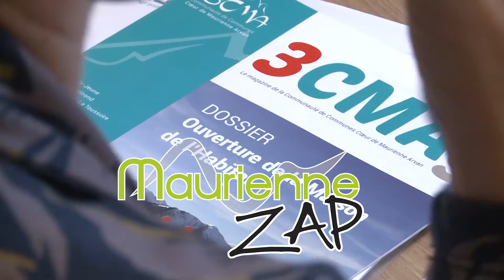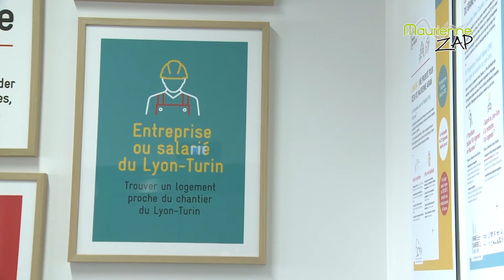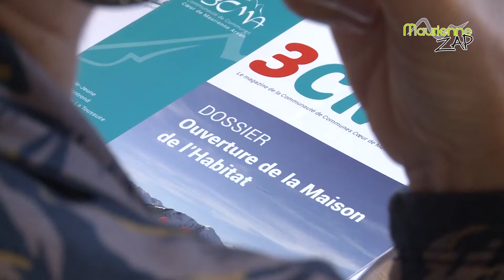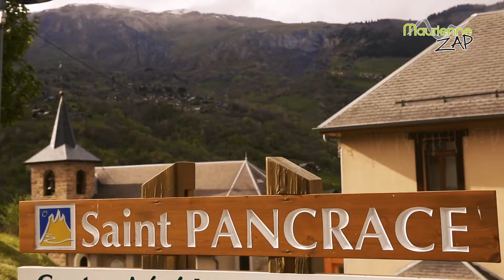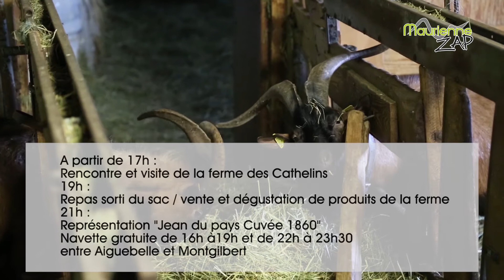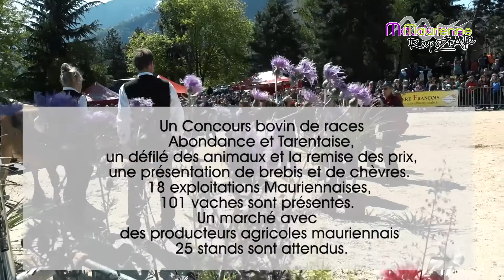Maurienne Zap #439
Au programme de votre nouveau Maurienne zap :
Coup de projecteur sur le nouveau service de la Maison de l’Habitat gérée par la 3CMA à Saint Jean de Maurienne et pour terminer ; célébration religieuse et inauguration de la rénovation de l’église de la Commune de Saint Pancrace.